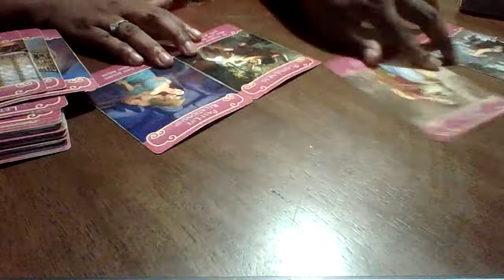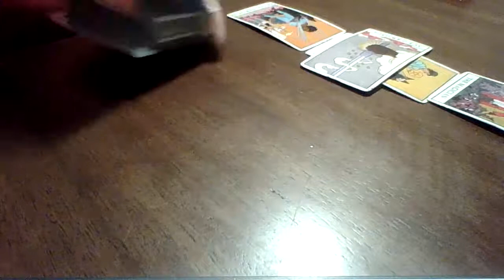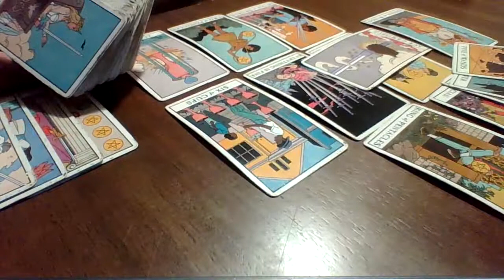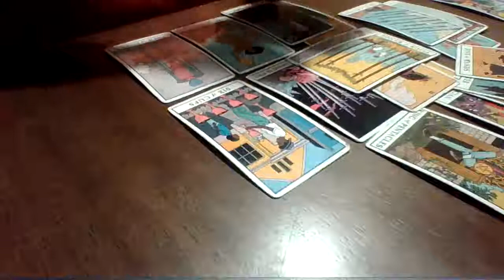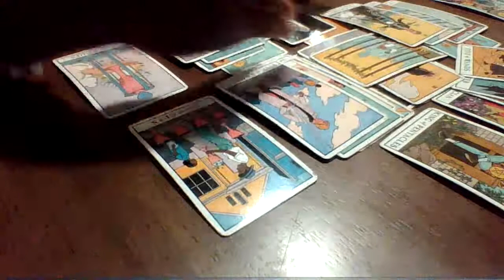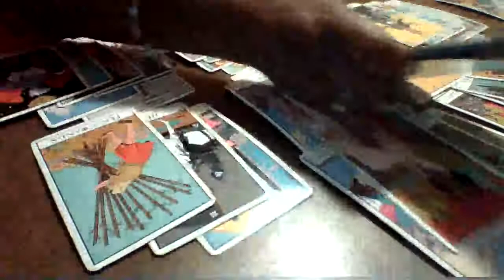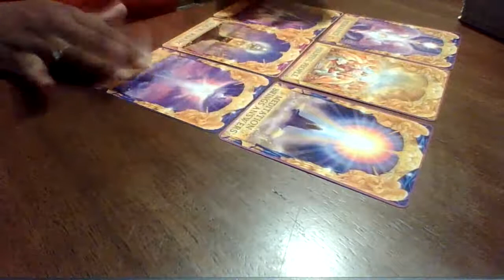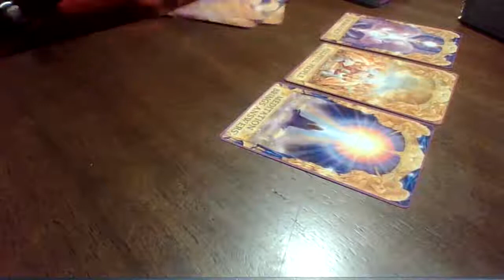Virgo August | The truth about this person is uncovered !